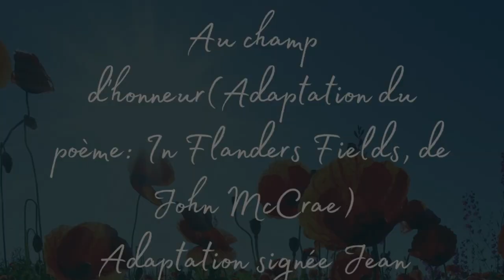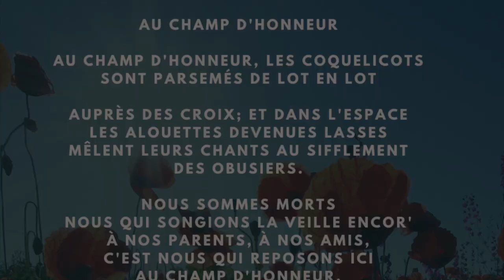Au champ d'honneur - École Joseph Dugas 2020 - Jour du Souvenir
Adaptation du poème:  In Flanders Fields, de John McCrae
Adaptation signée Jean Pariseau
Lu par les élèves de l'École Joseph Dugas